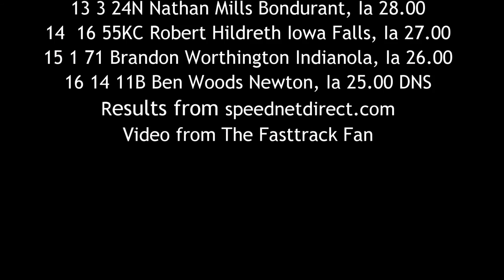ISFS 305 Sprint A Main 7/8/16